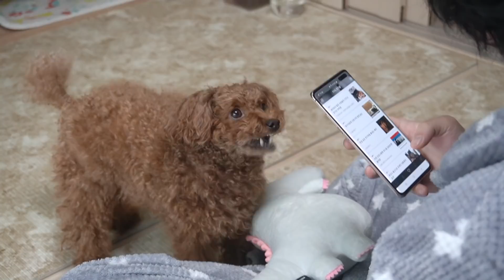강아지 앞에서 폰만 봤을때 생기는일ㅋㅋ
*몽자 2016년 4월 8일생 여아